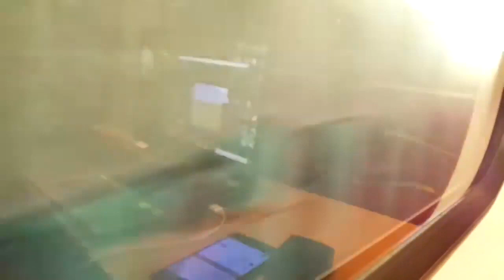rail runner to santa fe 2017 Join